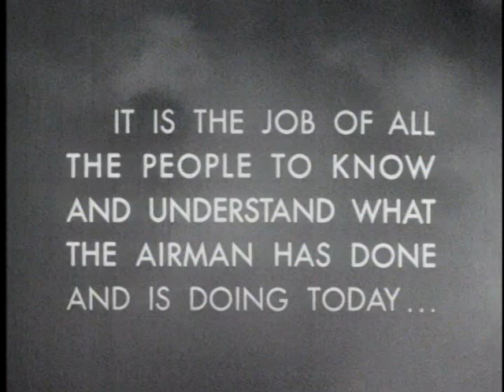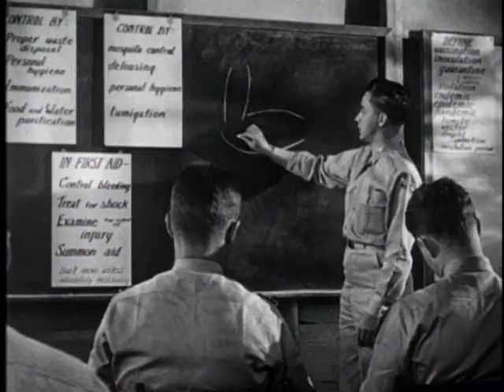AIR FORCE STORY, THE -- EXPANDING AIR POWER, JUNE 1943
AIR FORCE STORY, THE -- EXPANDING AIR POWER, JUNE 1943 - Department of Defense 1953 - PIN 26151 - CADET TRAINING AT TYNDALL FIELD; OFFICERS SELECTED FROM RANKS; CAPITULATION OF PANTELLERIA THAT BECOMES ALLIED AIR BASE.